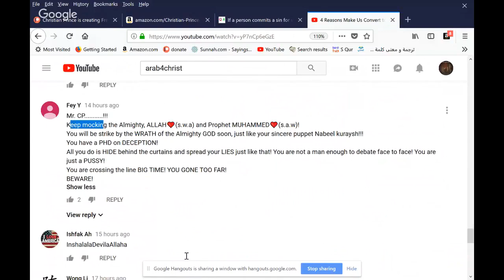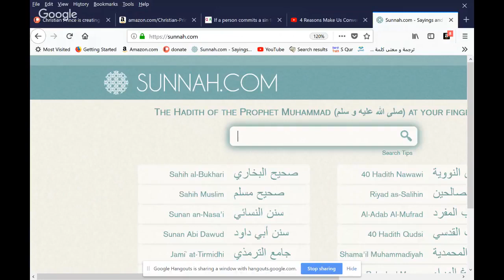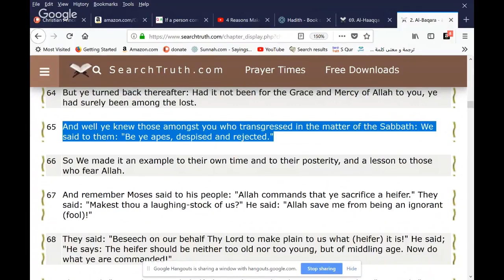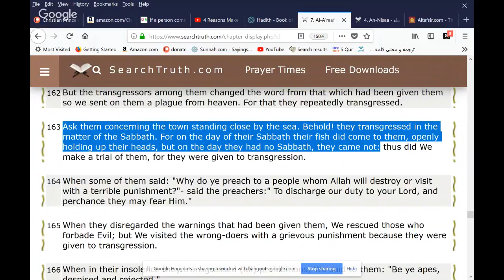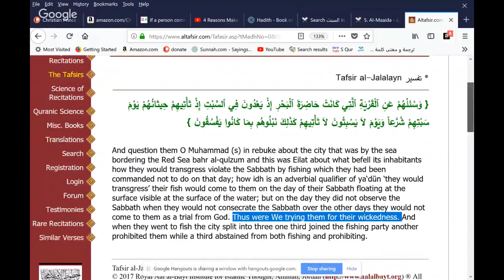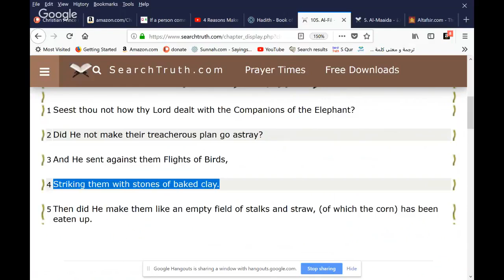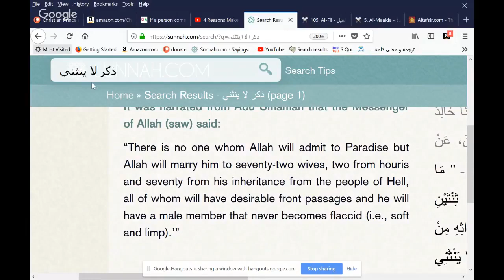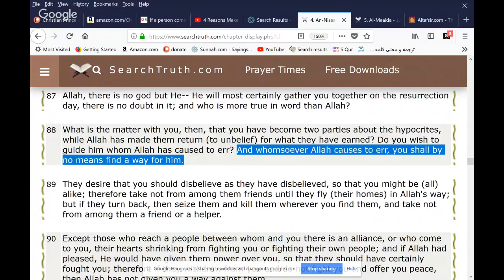Christian Prince - What does it mean to be cursed by Allah? Why?